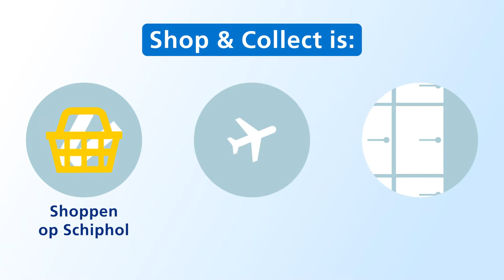Schiphol See Buy Fly - Shop & Collect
Vlieg je op een bestemming binnen de EU en heb je iets op Schiphol gekocht dat je liever niet meeneemt op reis? Dan kun je gratis gebruikmaken van Shop & Collect. Laat je aankopen bij ons achter, dan passen wij er op tot je terug bent. Lees meer hierover op